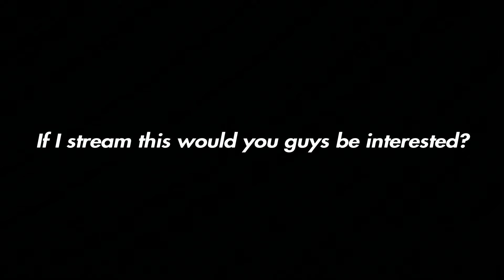Through the Woods --- Should this one be next in the shoot?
Excuse the lack of editorial prowess however I'm trying to keep the variety of games open. This is a quick shot in the dark and seeing what works